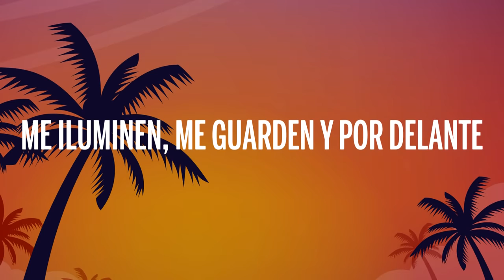Rosalía - Malamente ( Letra )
Not copyright infregiment intended inteded todos los derechos para Rosalía y sus productoras de audio y de vídeo y para el canal de Youtube de
Sunday

Yo soy ariel kenan Vasconcelos araujo de este canal de Youtube